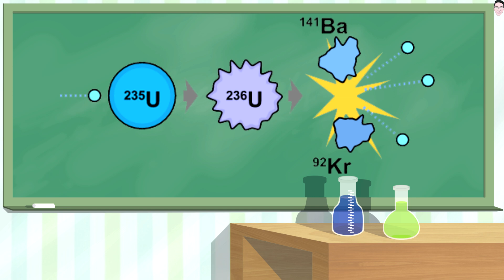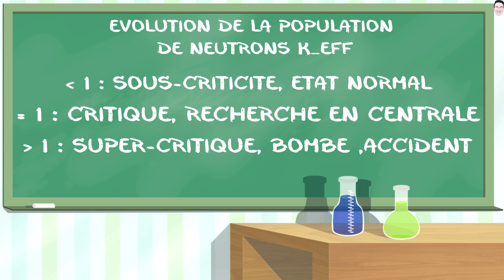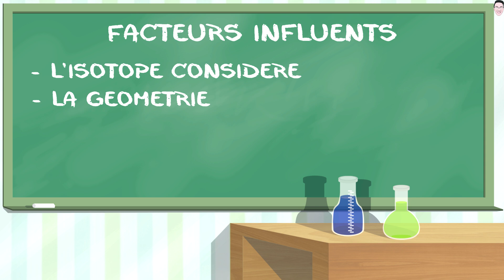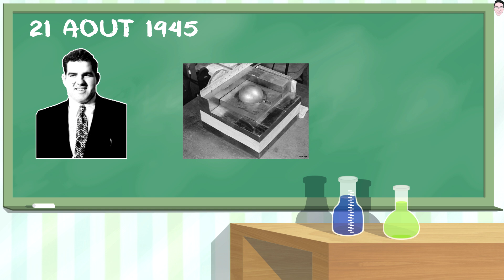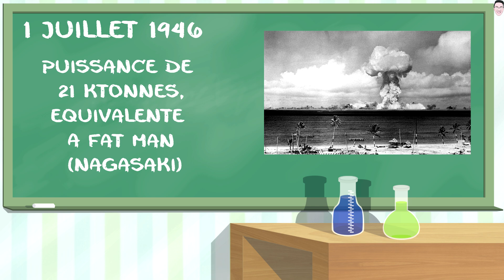Le cœur de démon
Ce sujet étant un pilote je vous invite fortement à donner votre avis !!

Petites précisions :
- au dessous de la masse critique la réaction de fission peut avoir lieu spontanément mais il n'y a pas réactions en chaîne !
- je dis que les expériences ont lieu en 1946 et je dis juste après une date en 1945, je le sais :p
- concernant Keff c'est le rapport entre la population de neutrons à t+dt avec celle de t, donc si c'est inférieur à 1, la population diminue et tend à disparaître, =1 c'est stable, supérieur à 1 ça diveeeeerge !
- l'essai nucléaire Able fait partie de l'opération Crossroads, une seconde explosion (Baker) a eu lieu le 25 juillet 1946.

Sources :

- connaissances personnelles (cours académiques)

Images/photos :
Demon core :

Sous-titres anglais : Roxanne Saint-Anne